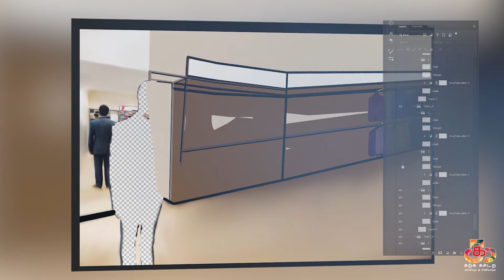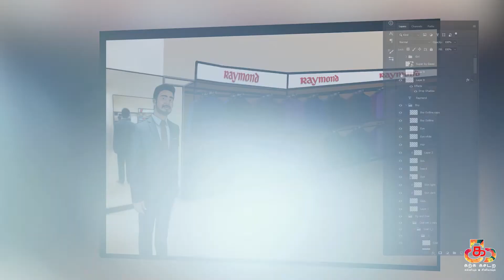Making of Scene 20 | அழகனான என் ராஜன் | Kumari Pennin Ullathilae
KARKA KASADARA brings you Love Story of Gowsalya and Sathish Kumar in Cartoon Portraits.
In this Video we illustrated their Love in the form of Digital cartoon paintings along with Tamil Lyrics.
Digital Portraits | Tamil lyrics | Editing by Devaraj
Dubbing by Jyothirmayi (Playback Singer and Dubbing Artist)

Title: Kumari Pennin Ullathile - குமரிப் பெண்ணின் உள்ளத்திலே
ஒரு பெண்ணின் உன்னதமான காதல்
அழகனான என் ராஜன்
Making of Scene 20
Software Used: Photoshop and Adobe Premiere Pro
Painting | Lyrics | Editing by Devaraj
Dubbing by Jyothirmayi

Watch it... Hit like...
Give your valuable comments...